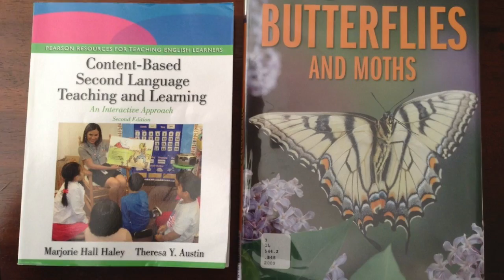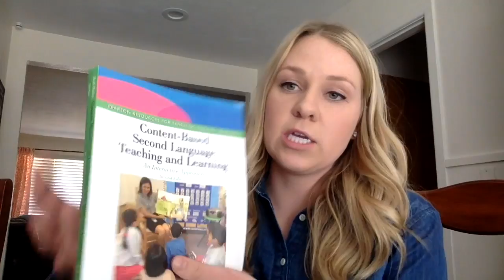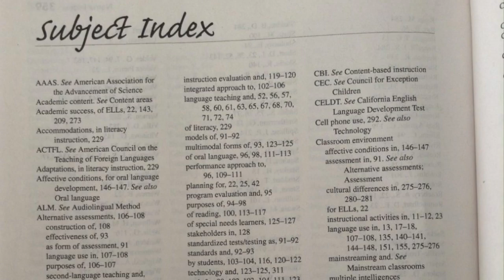How To Use an Index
How to use an index step by step